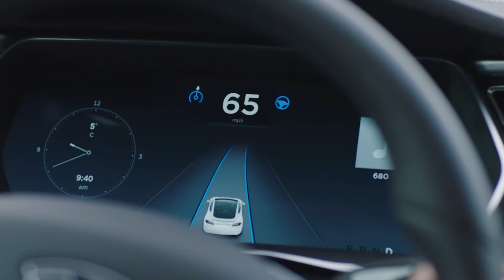3D Printed & Self-Driving Electric Shuttle Goes LIVE | Olli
3D printed all electric self-driving shuttle named Olli created by Local Motors has been launched at the Sacramento State college campus in California. Let's talk about it as I take your questions and comments during the LIVE stream!

Amazon products EV owners love: